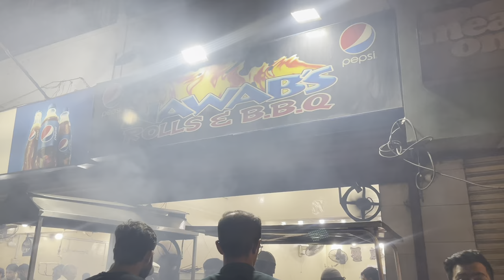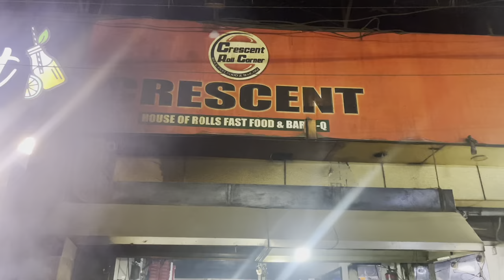Best Beef Boti Roll In Karachi | Silver Spoon, Nawab, Crescent | Pakistan Street Food